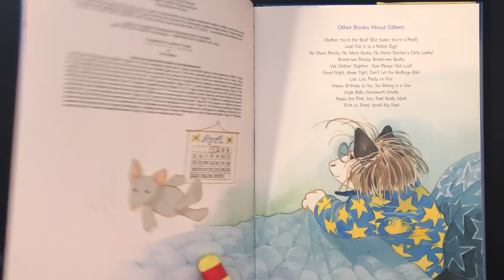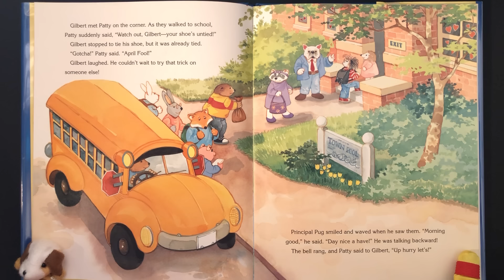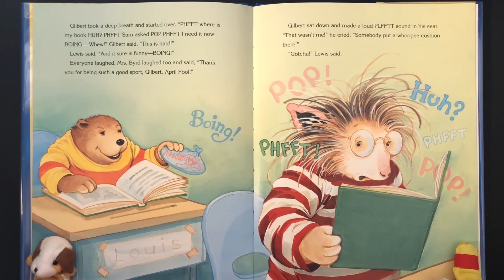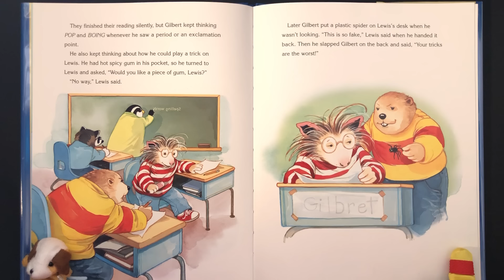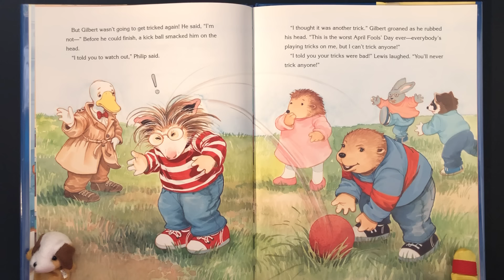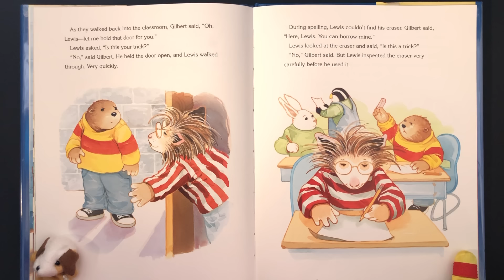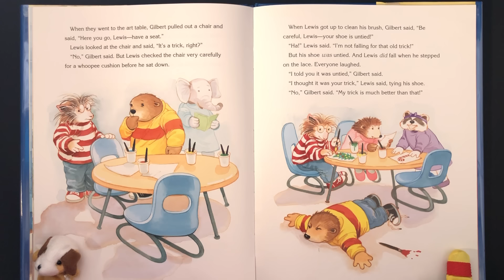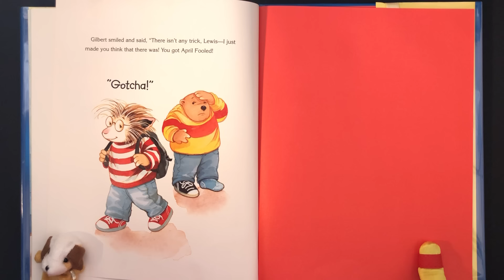APRIL FOOL! WATCH OUT AT SCHOOL!, READ ALOUD BY MS. CECE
It's April Fools' Day, and Gilbert is looking forward to playing tricks on his friends. Unfortunately he's the one getting tricked by everyone else, including Mrs. Byrd! But the worst prankster is Lewis the bully. In the end Gilbert outwits Lewis with the best trick of all.